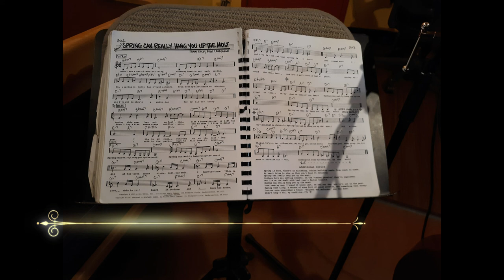spring can really hang you up the most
Steve Steckler - guitar
Seth Kibel - flute
Bob Abbott - bass